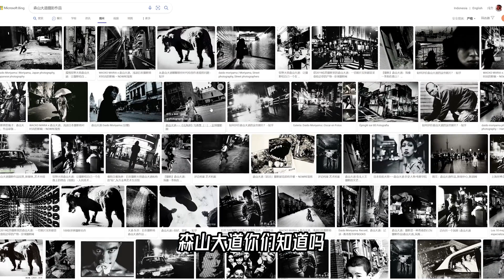人工智能究竟有多离谱，5分钟一副画，视觉冲击竟这么强【科学火箭叔】